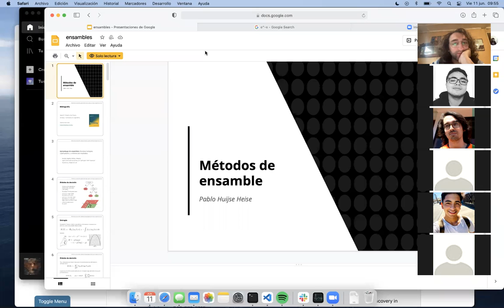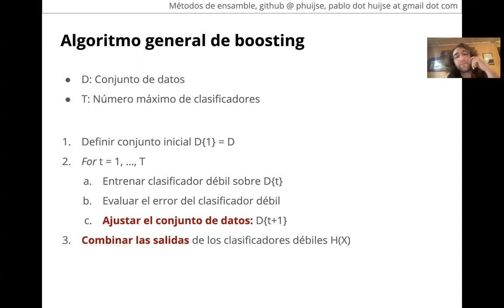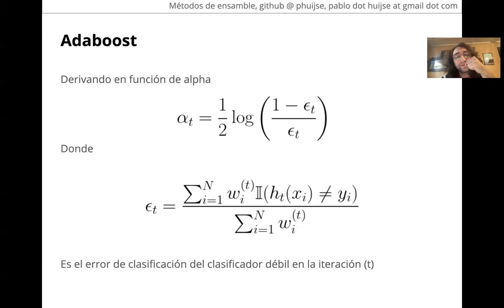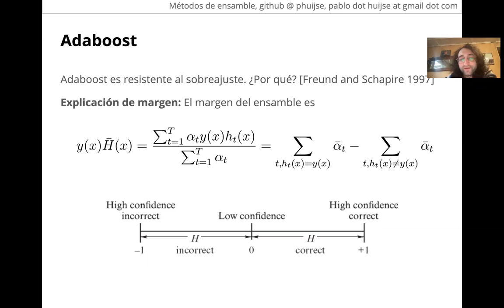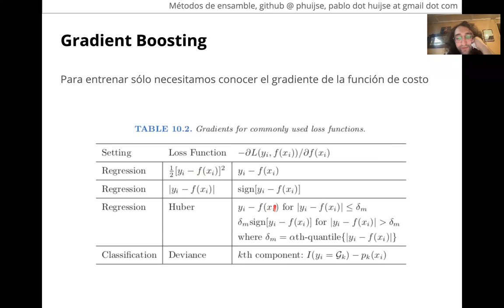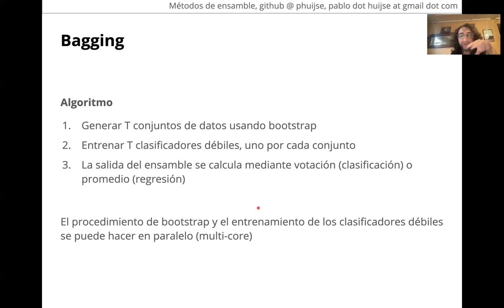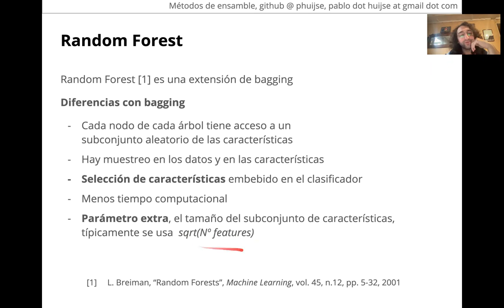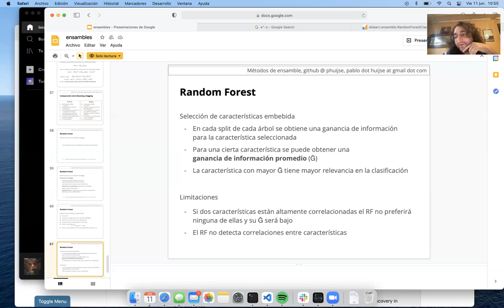[INFO257-2021] Unidad 3 - Clase 6